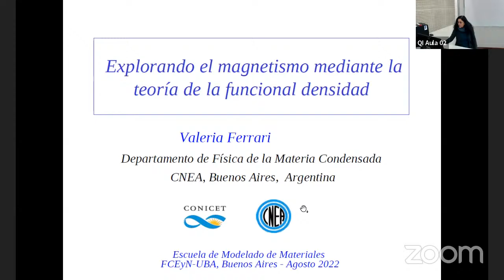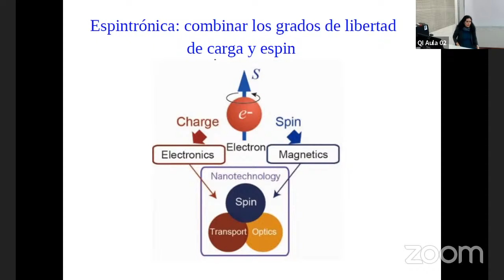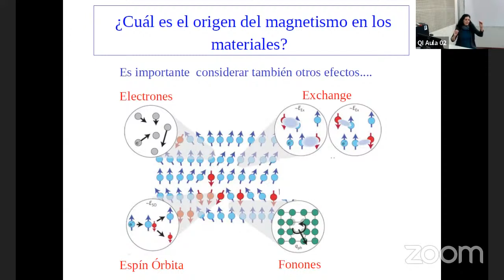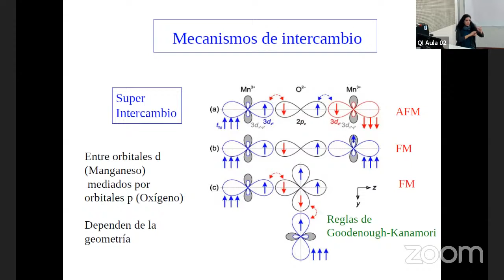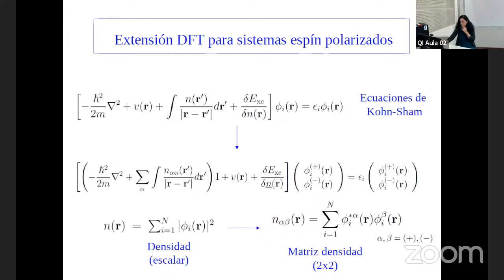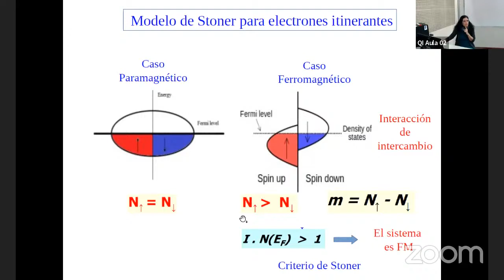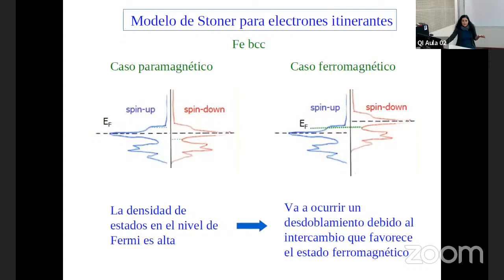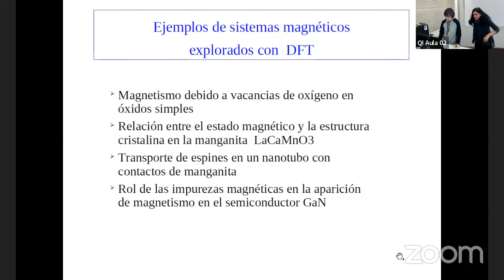EMM 2022 Magnetismo I